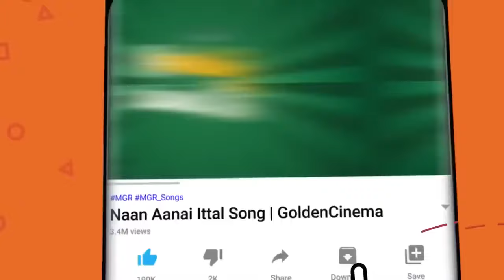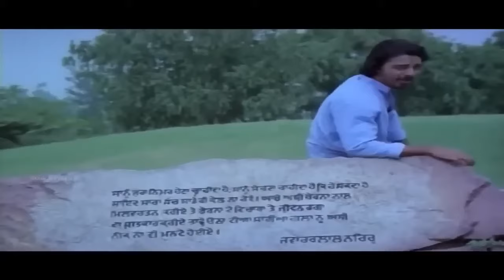மெய்மறந்து கேட்கும் எஸ்.ஜானகி மெலோடிஸ் | Ilayaraja-Janaki Hit Melodies HD | LOVESONG|ROMATIC